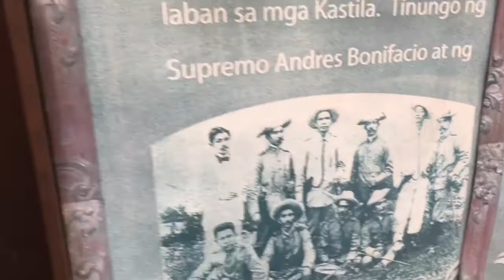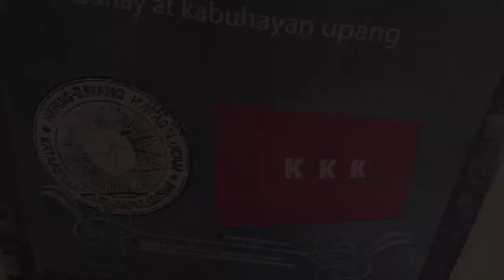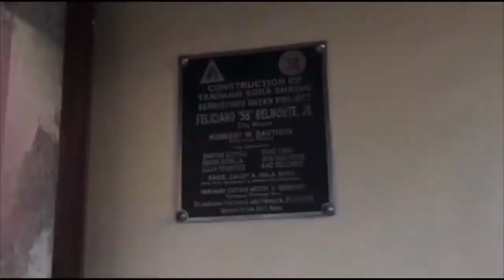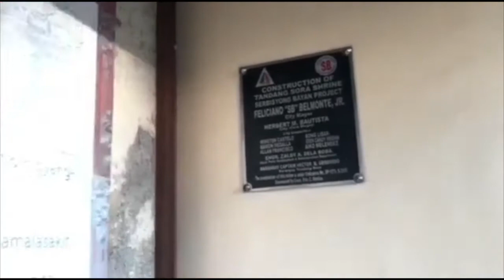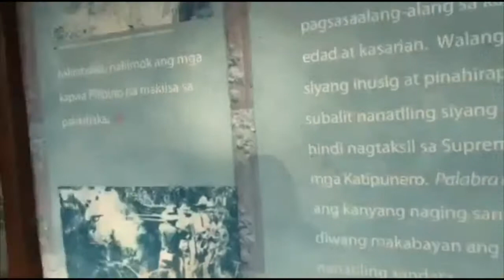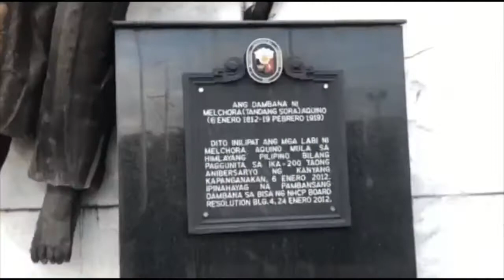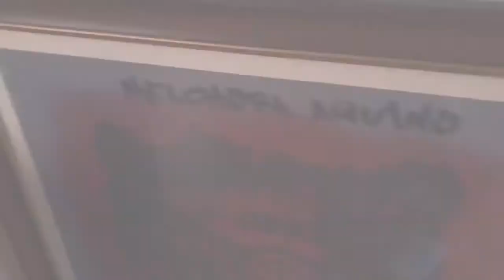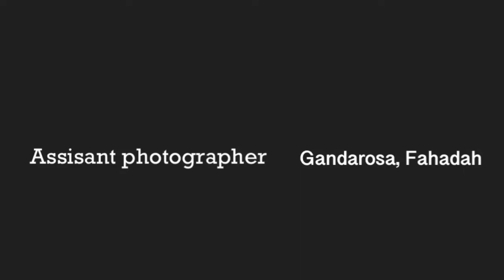TANDANG SORA SHRINE